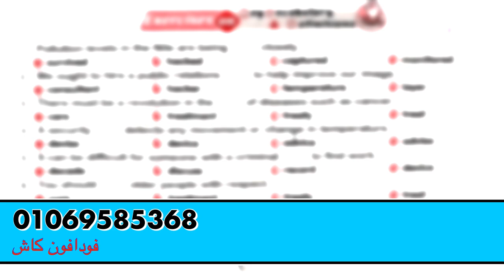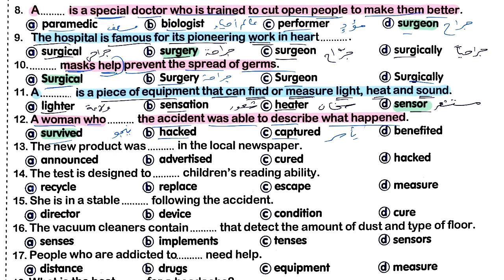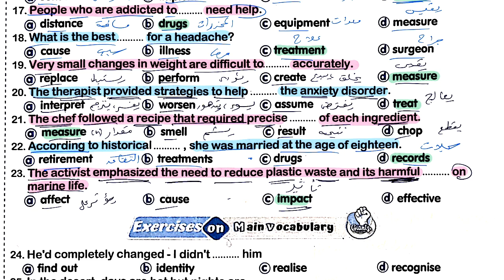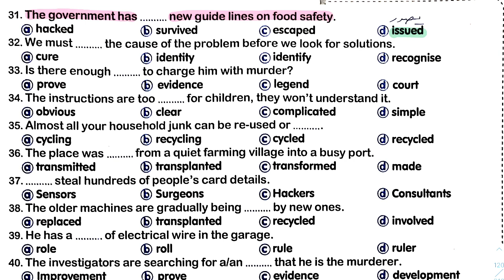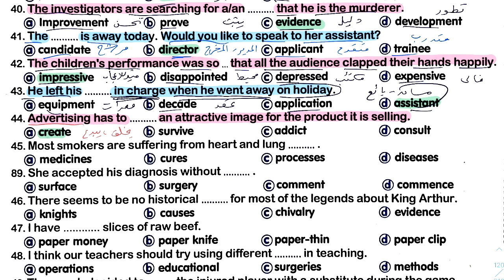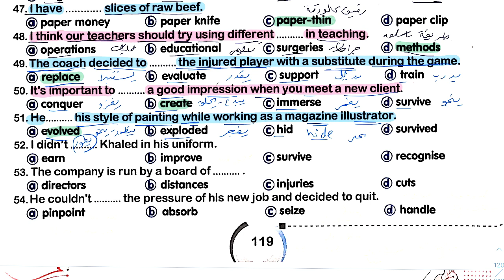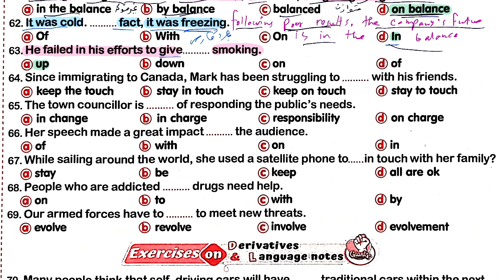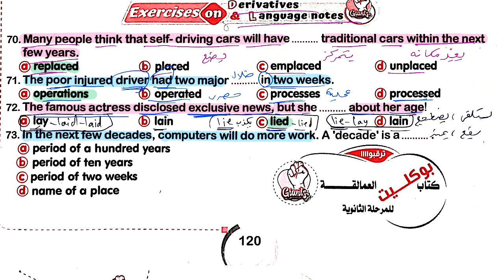اجابات كتاب Giants العمالقة للصف الثالث الثانوي 2024 الوحدة الثالثة (تمارين الكلمات) للدرس 3&4